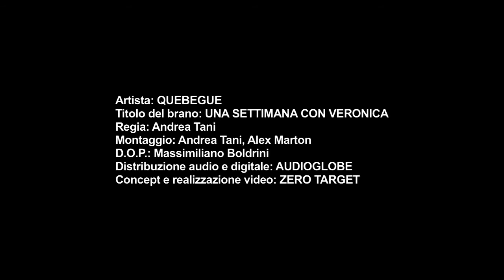Quebegue - Una settimana con Veronica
Video ufficiale estratto dall'omonimo lavoro dei Quebegue.